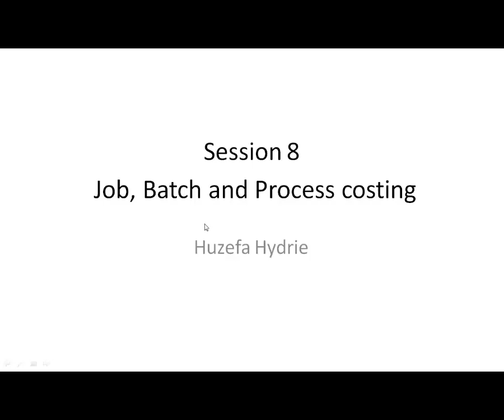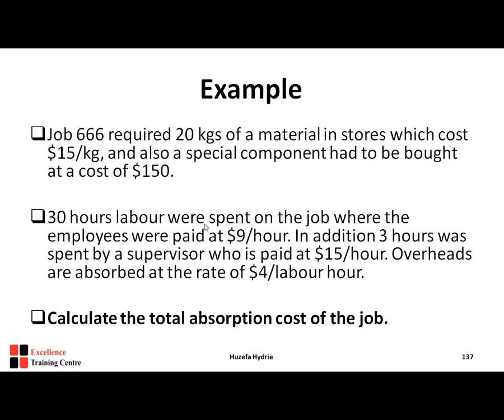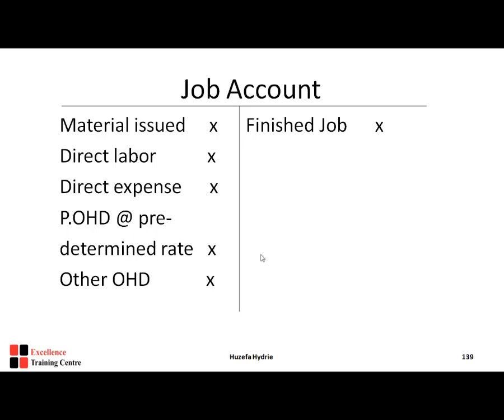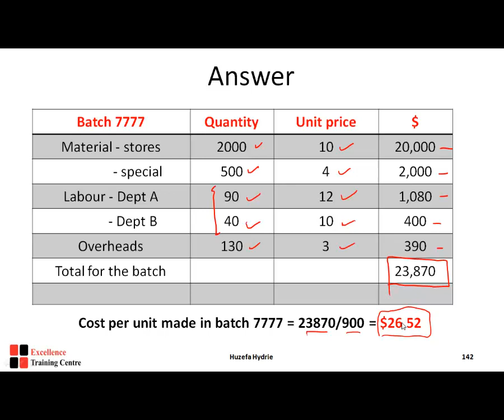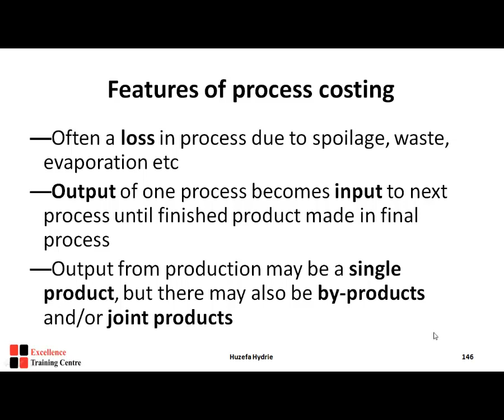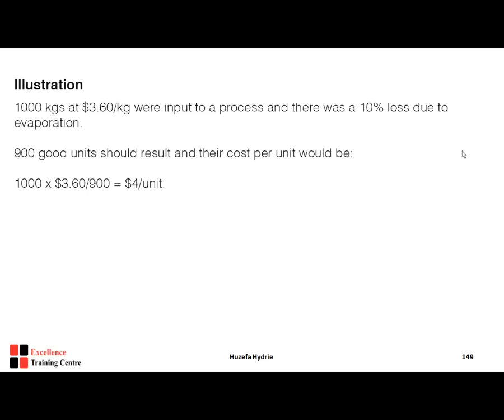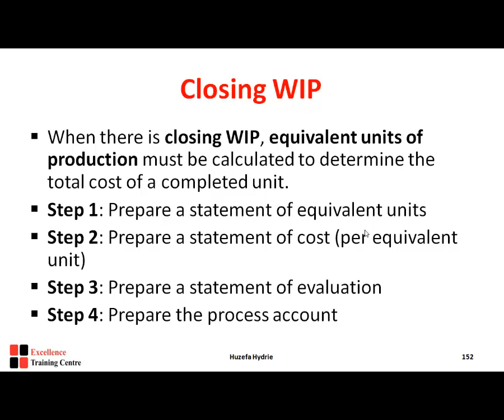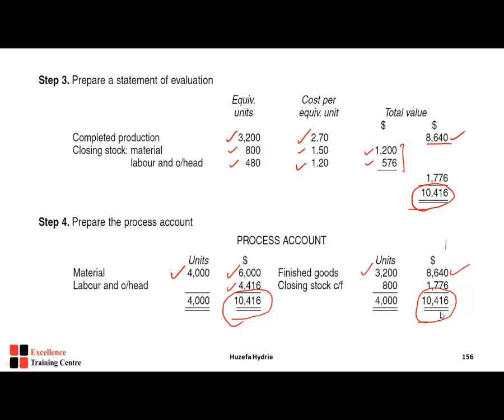ACCA MA1 SESSION 8